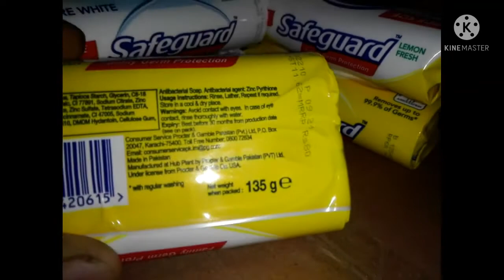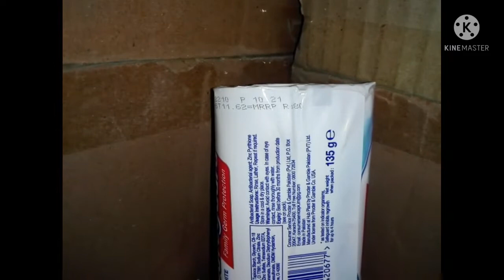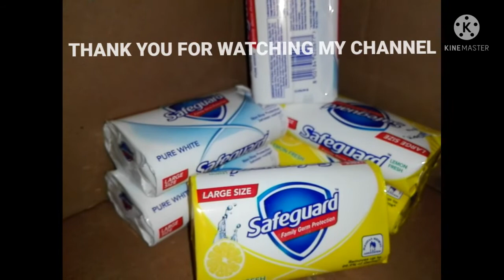SAFEGUARD SOAP NEW PRICE 2021 ||WHOLESALE RETAIL SALES REVIEW !! Large Soap P&G Products Pakistan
SAFEGUARD SOAP PRICE REVIEW
Safeguard jumbo pack price
Safeguard large 2021 New price review
Pakistan products Safeguard 135 gram PRICE
All Karyana Store wholesale retail price review 2021

mary pass jo bhi New price ati hi Quick aplod YouTube channel

I'm blog Sindh Soba